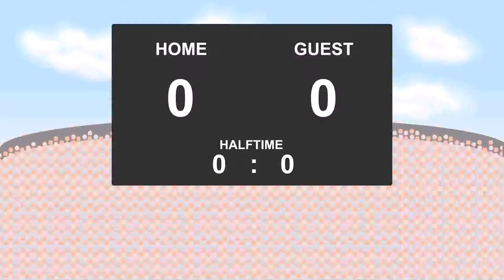12.08.2017: FC Ufa - FC Rostov (1 - 4)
FC Ufa against FC Rostov
          1 - 4
47' - Dmitri Stotskiy (Yellow Card)
51' - Igor Bezdenezhnykh (Yellow Card)
55' - Ondrej Vanek (Goal)
57' - Aleksandru Gatcan (Goal)
64' - Timofei Kalachev (Goal)
66' - Timofei Kalachev (Goal)
77' - Miha Mevlja (Goal)